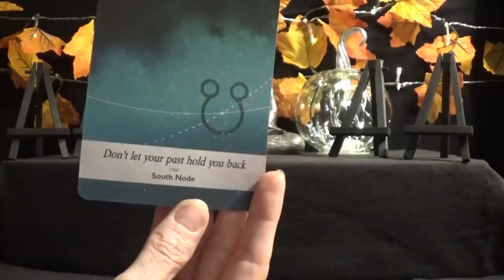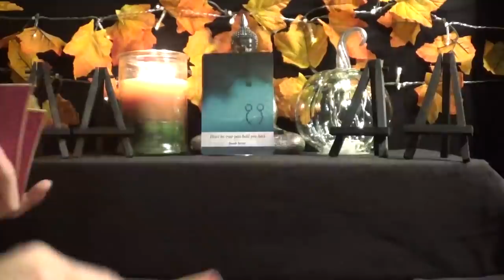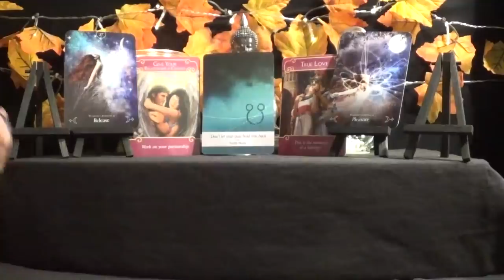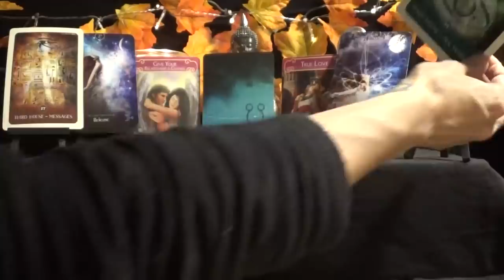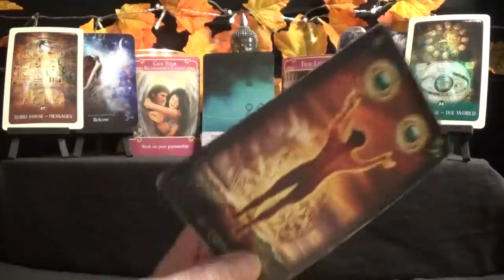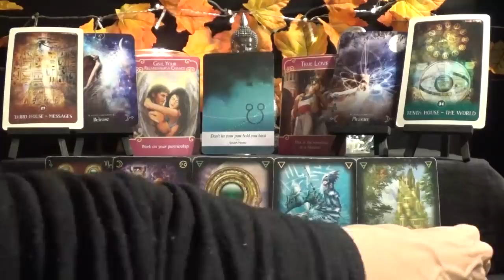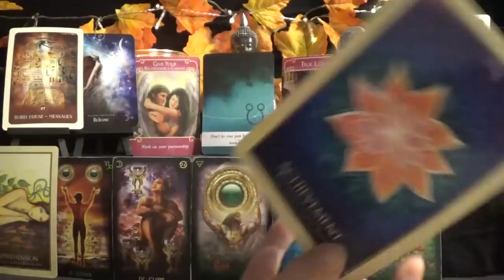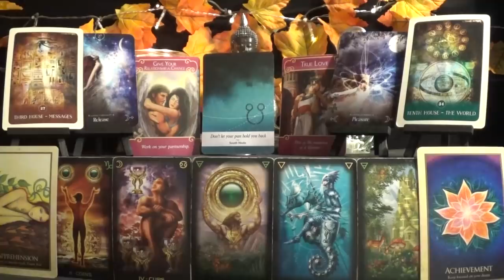Sagittarius *I love you & I truly mean it!* ~ Lovescope Nov 19th-25th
Weekly Love Advice ~ Nov 19th - Nov 25th  2018

1 - Moonology Oracle Cards - Yasmin Boland & Nyx Rowan
2 - Romance Angels Oracle - Doreen Virtue
3 - Queen of the Moon Oracle - Stacey Demarco
4 - Black Moon Astrology Cards - Susan Sheppard
5 - Tarot of Dreams - Ciro Marchetti
6 - Gaia Oracle - Toni Carmine Salereno